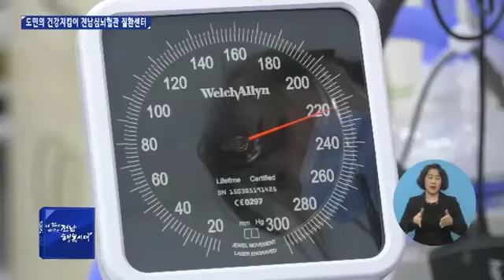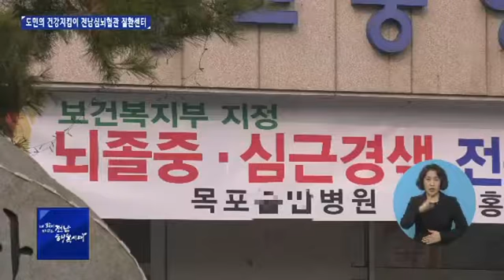도민의 건강 지킴이 전남심뇌혈관 질환센터